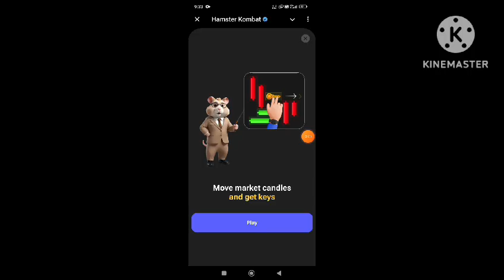Mini Game Hamster Kombat 10 August